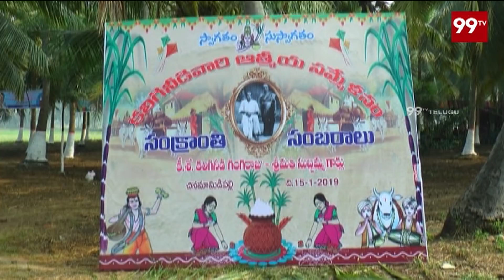కలిగినీడివారి ఆత్మీయ సమ్మేళనం | Kaliginidivari Family Sankranti Celebration in Eluru | 99TV Telugu